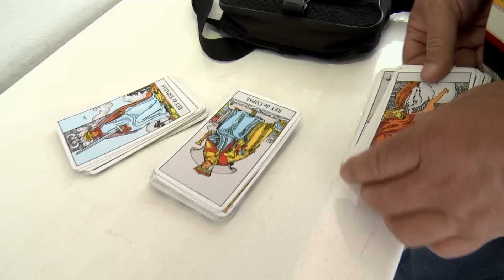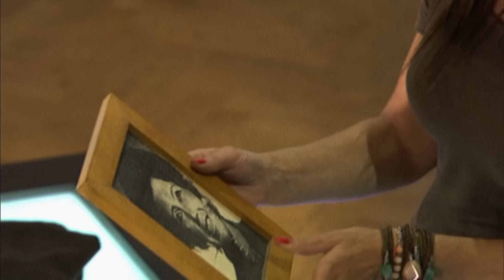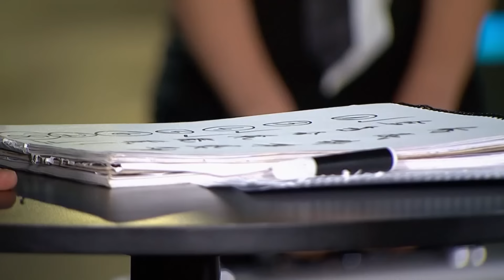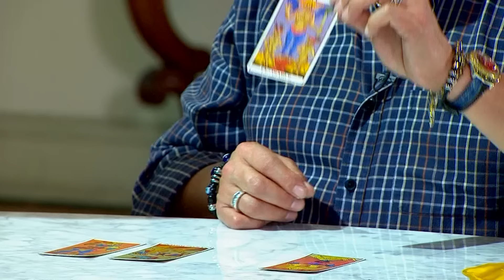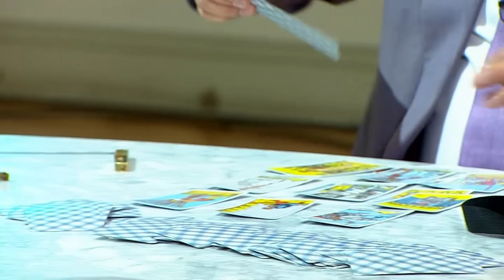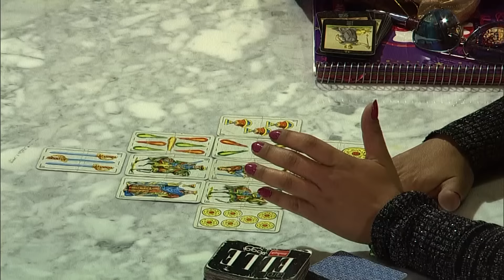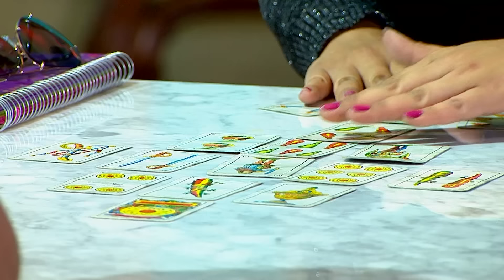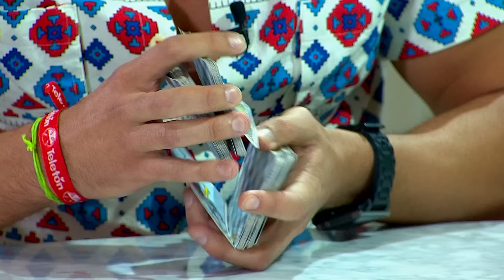Capítulo 7 | PSÍQUICOS: Temporada 2 | Adivinar el futuro 🔮👻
PSÍQUICOS - TEMPORADA 2 - CAPÍTULO 7 | Los psíquicos abrieron su consulta para atender a 9 de los 15 aspirantes a ganar el concurso "Mister Teletón" y adivinar si conseguirán el éxito en un futuro.

¿Tendrán los psíquicos las habilidades necesarias para encontrar la maleta con dinero dentro? Dar con el objetivo correcto no será fácil para los participantes.